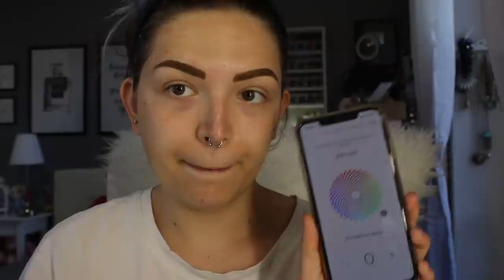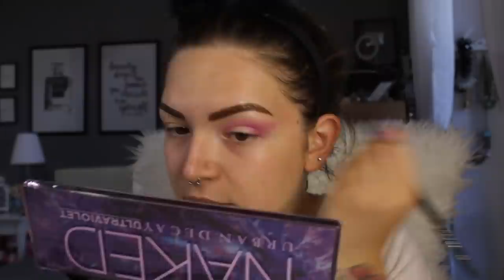MI TRUCCO USANDO SOLO LA MANO SINISTRA! *disastro annunciato*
♥ ♥ ♥ ♥ ♥ ♥ ♥ ♥ ♥ ♥ ♥ ♥ ♥ ♥ ♥ ♥ INFOBOX♥ ♥ ♥ ♥ ♥ ♥ ♥ ♥ ♥ ♥ ♥ ♥ ♥ ♥ ♥ ♥

♡ NUOVI VIDEO TUTTI I LUNEDI E GIOVEDI ALLE ORE 16:00 !

ILAMAKEUP    (15%)

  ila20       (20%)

♡ INFORMAZIONI UTILI
❤ Con cosa registro : Canon Eos 70D (obiettivo 18-55)
❤ Camera Vlog: Sony dsc rx100 M4
❤ Con cosa edito : Final Cut Pro X
❤ Anteprime video: PicMonkey / Pizap